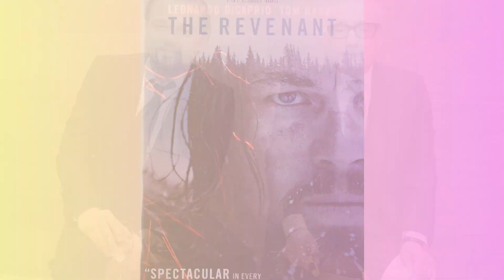Lifestyle of Leonardo DiCaprio | Net Worth, Wife, Car Collection, Mansion, Awards [2023]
In this video, we delve into the fascinating lifestyle of one of Hollywood's most iconic actors, Leonardo DiCaprio. Known for his incredible talent and dedication to his craft, DiCaprio has captivated audiences worldwide with his performances and left an indelible mark on the film industry.
Discover the glamorous world of a true Hollywood A-lister as we delve into DiCaprio's luxurious homes, extravagant vacations, and his preference for eco-friendly and sustainable living. Uncover the secrets behind his impeccable style and learn about his involvement in fashion and luxury brands.